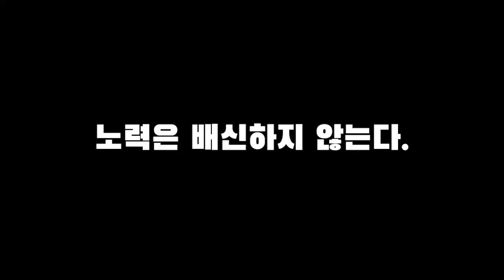풍무점]넘어져도 다시 한 번